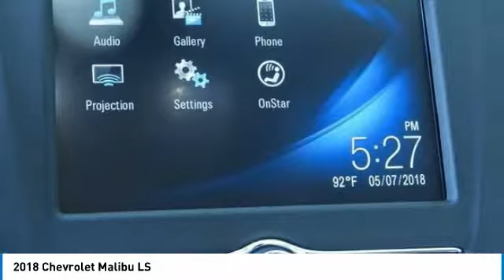2018 Chevrolet Malibu Garland TX JF219805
2018 Chevrolet Malibu LS

Jupiter Chevrolet
11611 I-635

New Price! Blue Velvet Metallic 2018 Chevrolet Malibu LS 1LS FWD 6-Speed Automatic 1.5L DOHC Preferred Equipment Group 1LS.brbr2018 Chevrolet Malibu LS FWD includes our Jupiter Advantage: Lifetime power-train limited warranty, alloy wheel protection, door ding protection and MORE! Excludes GM Certified Vehicles, other restrictions may apply. Ask your sales associate for details. 36/27 Highway/City MPG Price includes: $2,000 - General Motors Consumer Cash Program. Exp. 07/02/2018